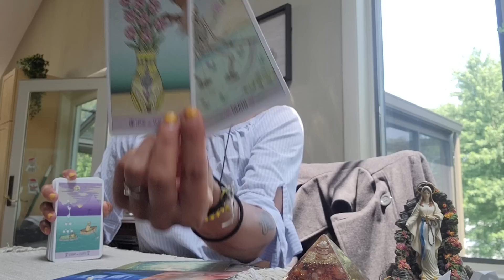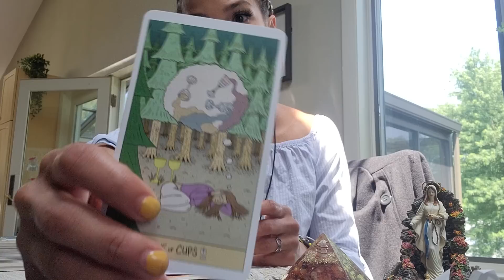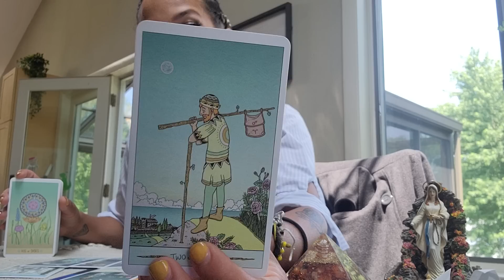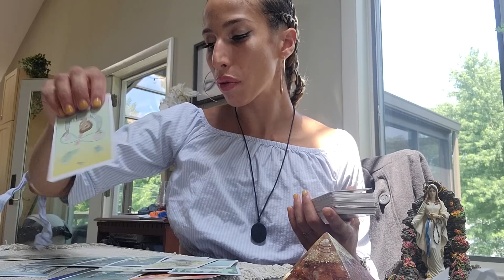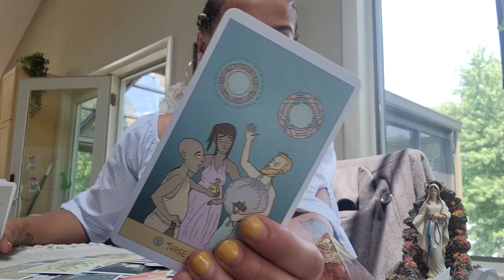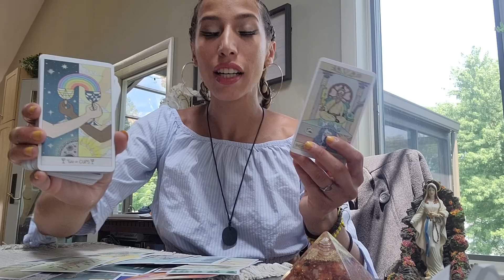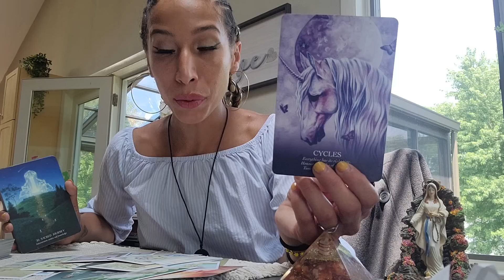PISCES ♓️ CONTRACTS SIGNED 😍💰 BLESSINGS OF ABUNDANCE AFTER THIS TOUGH CYCLE ☯️